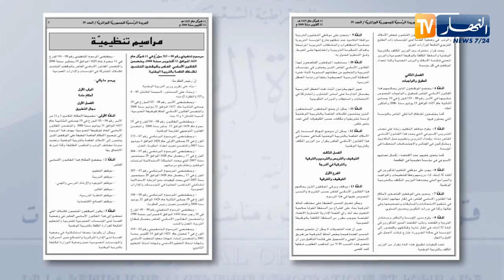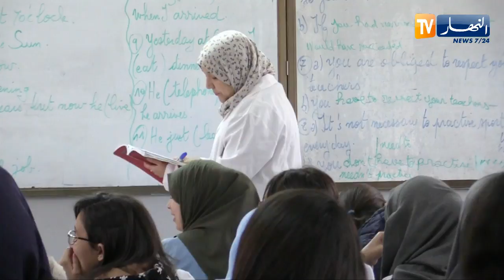تربية: القانون الأساسي..يؤجح الصراع بين النقابات وبن غبريت